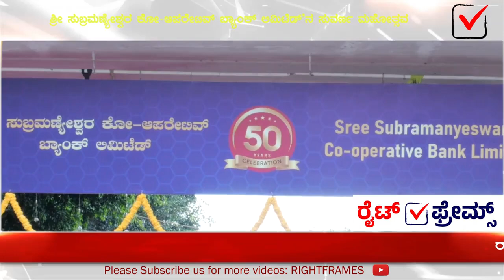ಶ್ರೀ ಸುಬ್ರಮಣ್ಯೇಶ್ವರ ಕೋ-ಆಪರೇಟಿವ್‌ ಬ್ಯಾಂಕ್‌ ಲಿಮಿಟೆಡ್‌'ನ ಸುವರ್ಣ ಮಹೋತ್ಸವ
ರಾಯಲ್ ಸೆನಟ್ ಹಾಲ್ ಅರಮನೆ ಮೈದಾನದಲ್ಲಿ ಶ್ರೀ ಸುಬ್ರಮಣ್ಯೇಶ್ವರ ಕೋ-ಆಪರೇಟಿವ್‌ ಬ್ಯಾಂಕ್‌ ಲಿಮಿಟೆಡ್‌ ತನ್ನ 5 ದಶಕಗಳ ಸಾರ್ಥಕ ಸೇವೆಯ ಸುವರ್ಣ ಮಹೋತ್ಸವ.

ಸುರ್ವಣ ಮಹೋತ್ಸವ ಸಮಾರಂಭವನ್ನು  ರಾಜ್ಯಪಾಲರಾದ ಥಾವರ್ ಚಂದ್ ಗೆಹ್ಲೋಟ್ ರವರು, ಕಾನೂನು, ಸಂಸದೀಯ ವ್ಯವಹಾರಗಳ ಸಚಿವರಾದ ಎಚ್.ಕೆ.ಪಾಟೀಲ್ ರವರು, ಶಾಸಕರಾದ ಉದಯ್ ಗರುಡಾಚಾರ್ ರವರು, ಅಧ್ಯಕ್ಷರಾದ ಡಾ||ರಂಗಧಾಮಶೆಟ್ಟಿ, ಉಪಾಧ್ಯಕ್ಷರಾದ ಡಿ.ಆರ್.ವಿಜಯಸಾರಥಿರವರು ದೀಪ ಬೆಳಗಿಸಿ ಸುವರ್ಣ ಮಹೋತ್ಸವ ಕಾರ್ಯಕ್ರಮಕ್ಕೆ ಚಾಲನೆ ನೀಡಿದರು.

ರೈಟ್ ಫ್ರೇಮ್ಸ್"  ಒಂದು ಡಿಜಿಟಲ್ ಯೂಟ್ಯೂಬ್ ಚಾನಲ್ ಆಗಿರುತ್ತದೆ, ಪ್ರಚಲಿತ ವಿದ್ಯಾಮಾನಗಳ ಮಾಹಿತಿ ಮತ್ತು ಎಲ್ಲಾ ವಲಯಗಳ ಸುದ್ದಿಯನ್ನು ನಾವು ಪ್ರಸಾರ ಮಾಡುತ್ತೇವೆ, ಮುಖ್ಯವಾಗಿ, ರಾಜಕಾರಣ, ಕಲೆ, ಸಾಹಿತ್ಯ, ಆರೋಗ್ಯ, ಶಿಕ್ಷಣ, ಕ್ರೀಡೆ, ಸಿನಿಮಾ ಮತ್ತು ಇತರೆ ವಿಷಯಗಳ ಪ್ರತ್ಯಕ್ಷ ವರದಿಯನ್ನು ಪ್ರಸಾರ ಮಾಡುತ್ತೇವೆ,

ನಮ್ಮ ಮೇಲೆ ಯಾವುದೇ ಧರ್ಮ, ಜಾತಿ, ಪಂಗಡ ಮತ್ತು ಪಕ್ಷದ ಪ್ರಭಾವ ಬೀರುವುದಿಲ್ಲ ಹಾಗು ನಾವು ಇದ್ಯಾವುದು ಒತ್ತಡಕ್ಕೆ ಒಳಪಟ್ಟಿರುವುದಿಲ್ಲ.

ಎಲ್ಲಾ ತರಹದ ಸುದ್ದಿಗಳನ್ನು ಜನಸಾಮಾನ್ಯರ ಎದುರಿಗೆ ಇಡುವುದು  ನಮ್ಮ ಏಕೈಕ ಗುರಿಯಾಗಿರುತ್ತದೆ

ಪರಿಣಿತ ಪತ್ರಕರ್ತರು, ಹೆಸರಾಂತ ಮುಖ್ಯ ಸಂಪಾದಕರು ಹಾಗೂ ಕಾನೂನು ಪರಿಣಿತರು ನಮಗೆ ಸಲಹೆ ರೂಪದಲ್ಲಿ ಸಹಕಾರಿಯಾಗಿರುತ್ತಾರೆ.

    "Right Frames" is a digital YouTube channel, we broadcast current academic information and news from all sectors, mainly live reporting on politics, arts, literature, health, education, sports, cinema and other topics.

We are not influenced by any religion, caste, sect or party and we are not under any pressure.

Our only aim is to keep all kinds of news in front of the Public

Expert journalists, renowned editors-in-chief and legal experts will assist us in the form of advice.